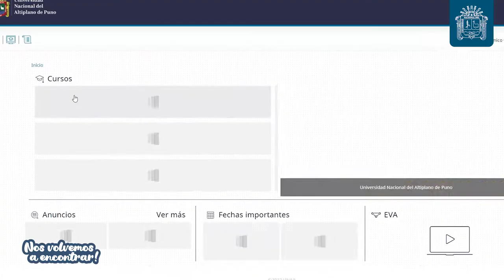🤜 Volvemos fortalecidos y más unidos que nunca 🤛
✅ Te invitamos al Inicio del Semestre Académico 2022-I
🗓 FECHA: 28 de marzo
🕗 HORA: 08:00 A.M.
🔹 LUGAR: Ciudad universitaria
📢 ¡NO FALTES!